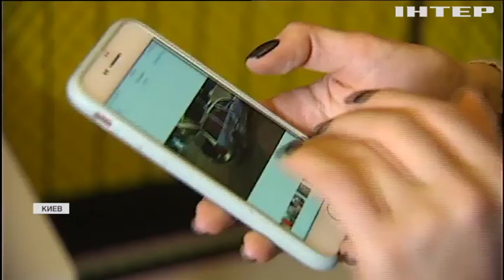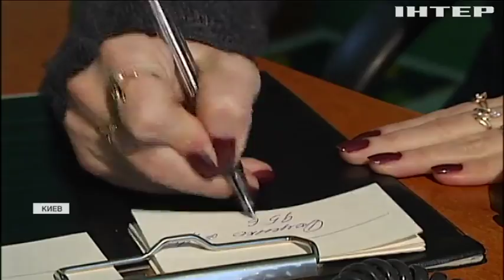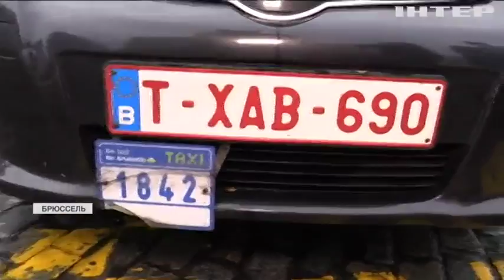Такси-убийцы: почему украинцы страдают от неадекватных водителей